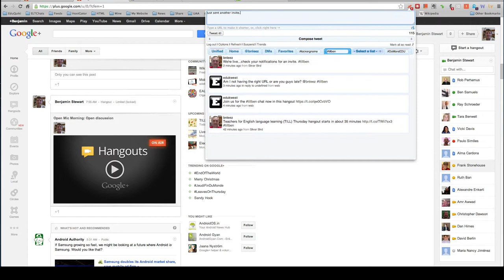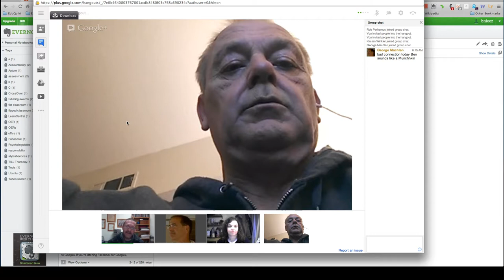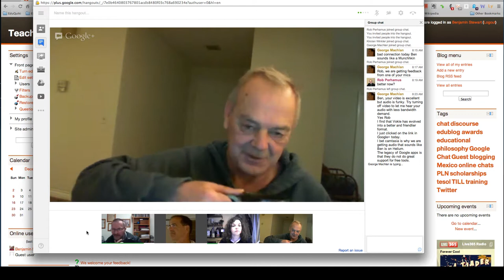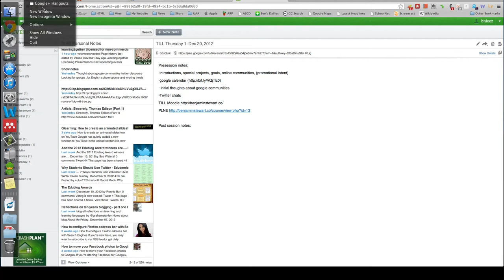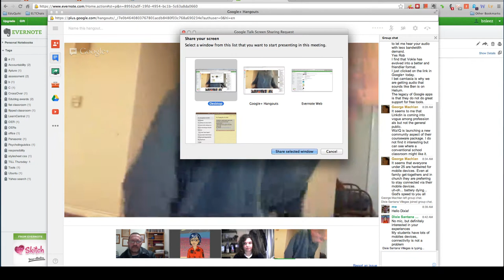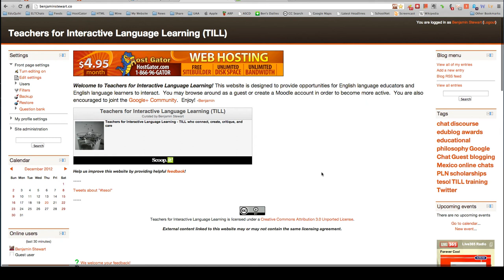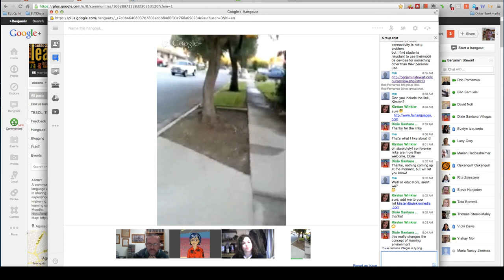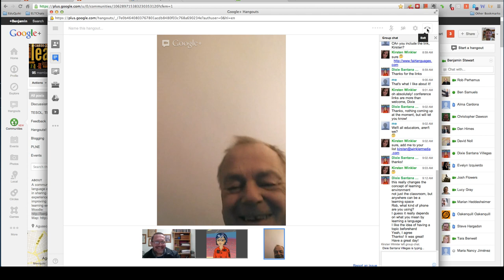TILL Thursday Session 1 (tillben)